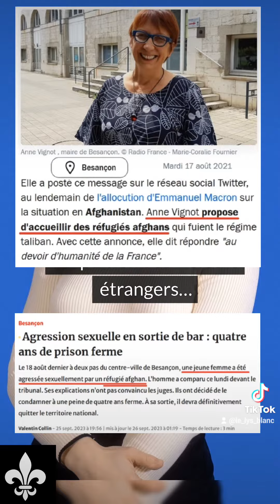Besançon : Militante Némésis arrêtée pour une pancarte